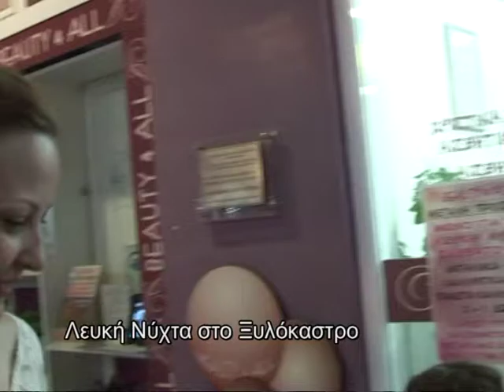ΛΕΥΚΗ ΝΥΧΤΑ ΞΥΛΟΚΑΣΤΡΟ 2016